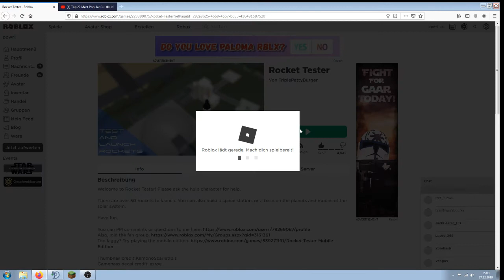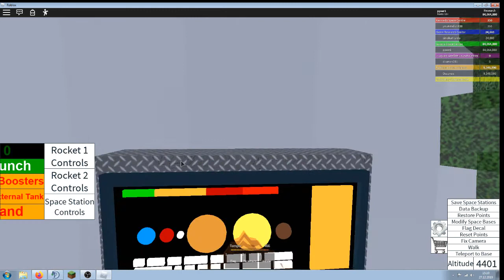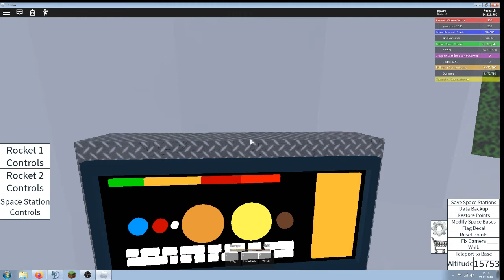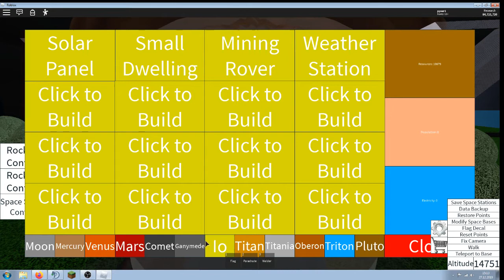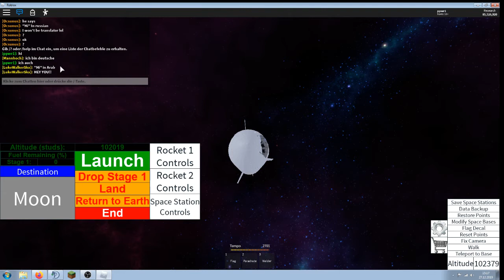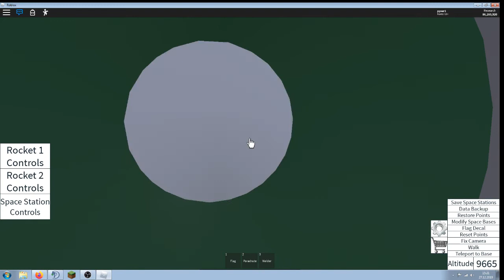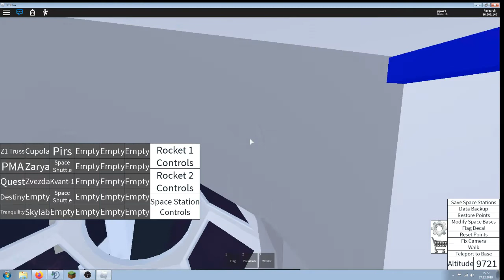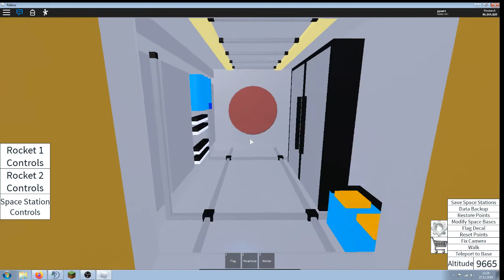Roblox Rocket Tester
Ich spiele mal wieder Rocket Tester